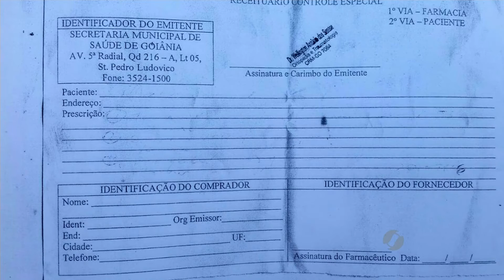16ª fase da Operação Tarja Preta